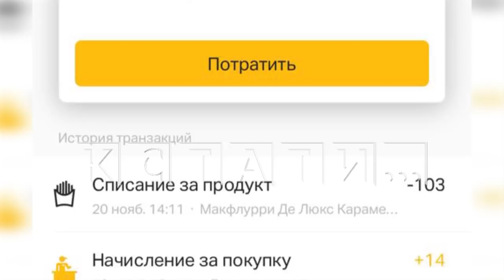Вместо шоколада - стекло положили в мороженое в ресторане быстрого питания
Фастфуд не просто вреден - он может быть смертельно-опасным. Мороженое, которое продали Артему Куртину в ресторане быстрого питания, оказалось - по его словам - со стеклянной начинкой. Стекло прозрачное - его не видно, и молодой человек понял это только когда начал есть.